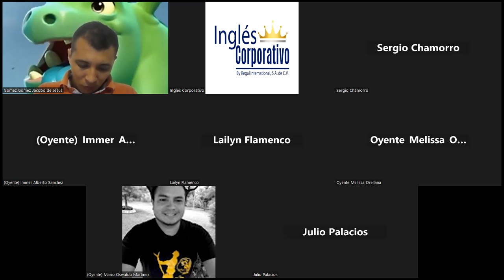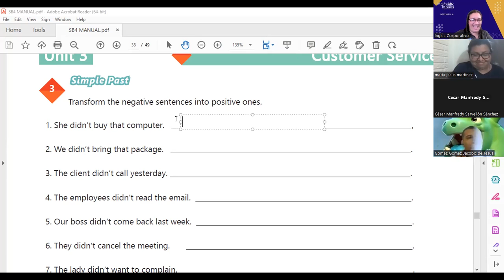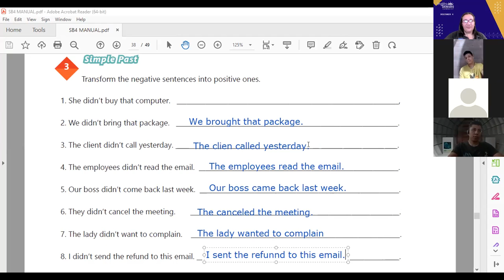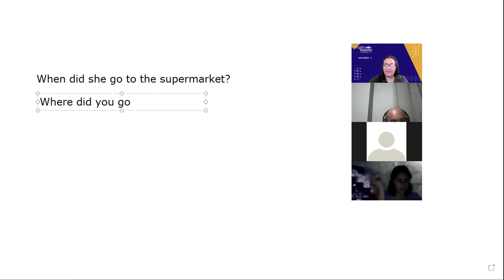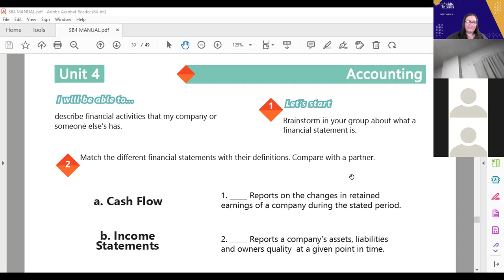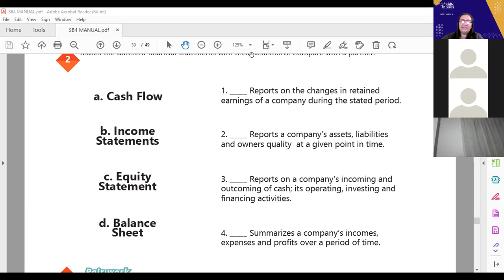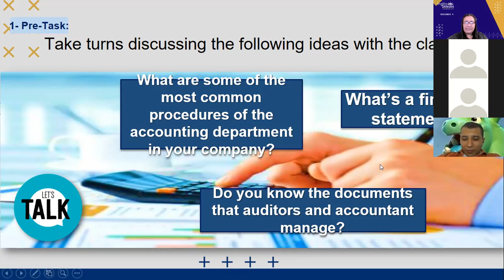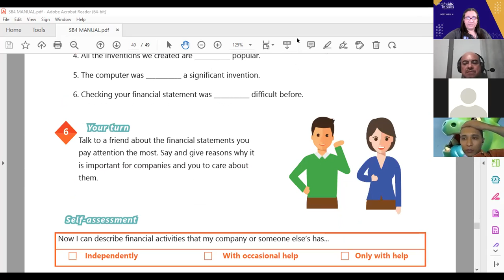Inglés Corporativo-14-12-2022- #16 ACCOUNTING VOCABULARY